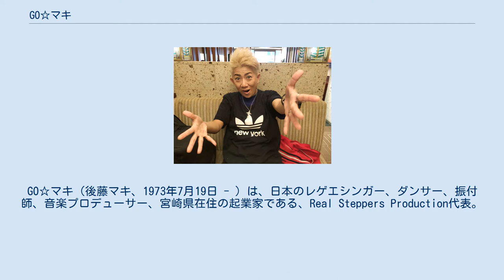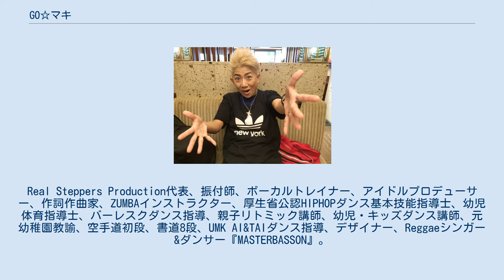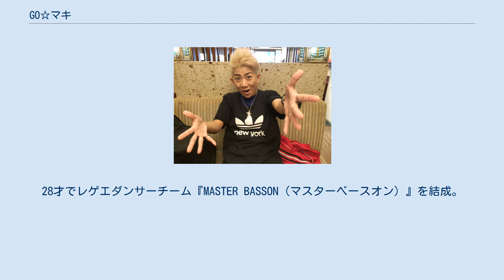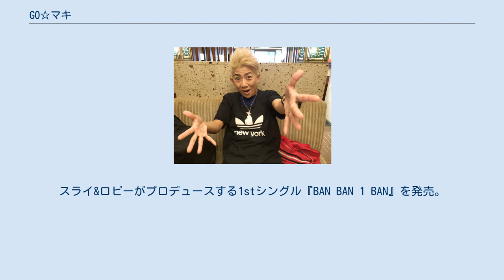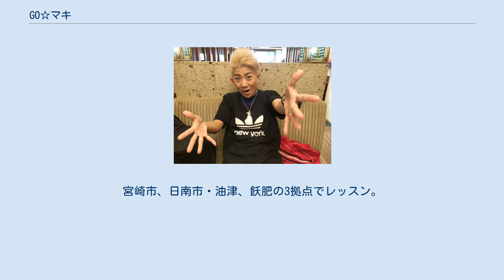GO☆マキ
日本のレゲエ・ミュージシャン
GO☆マキ（後藤マキ、1973年7月19日 - ）は、日本のレゲエシンガー、ダンサー、振付師、音楽プロデューサー、宮崎県在住の起業家である、Real Steppers Production代表。
日南市公認ふるさとPRアイドル『ボニート×ボニート』プロデューサー。
宮崎県宮崎市出身。
愛知文教女子短期大学 卒業。
身長156cm、血液型O型。
 多くの肩書・資格を持つ。
Real Steppers Production代表、振付師、ボーカルトレイナー、アイドルプロデューサー、作詞作曲家、ZUMBAインストラクター、厚生省公認HIPHOPダンス基本技能指導士、幼児体育指導士、バーレスクダンス指導、親子リトミック講師、幼児・キッズダンス講師、元幼稚園教諭、空手道初段、書道8段、UMK AI&TAIダンス指導、デザイナー、Reggaeシンガー&ダンサー『MASTERBASSON』。
 1973年7月19日に宮崎県宮崎市で900年続く恒久神社の宮司をする祖父の家に生まれる。
父はカワイエレクトン奏者、母はカワイピアノ講師と幼稚園教諭の家で育った。
2人姉妹の長女。
 小学校から高校までピアノ、習字、空手を習い事をする。
高校からダンス、バンドを始めて、高校1年のとき両親が離婚。
経済的に苦しいなか名古屋の愛知文教女子短期大学幼児教育学科へ進学。
朝、で働き、昼は学業、夜はショーダンサーとして出演。
卒業時に幼稚園免許を取得した。
 1993年（20才）のとき東海道歌謡曲選手権で優勝。
21才で宮崎に帰省して国富幼稚園の教諭をしながら30才まで地元宮崎のクラブショーダンサーとして活躍。
24才でバイク事故で右足開放骨折、医師から歩けなくなるかもしれないぐらいの重症と診断されたものの1年の車椅子生活、1年のリハビリを経てステージに復帰。
 1998年（25才）でレゲエシンガーとしてプロデビュー。
シストレンレーベルよりコンピアルバムCDに参加。
レゲエシンガー・PUSHIMに呼ばれて東京ハーレムのステージに参加。
プロダンサーとしても多くの野外フェスに参加した。
28才でレゲエダンサーチーム『MASTER BASSON（マスターベースオン）』を結成。
レゲエダンスチーム【ONE&G】プロデュースのDVDに参加。
自ら作詞作曲を担当。
またレゲエシンガー『MANAMI&MAKI』という2人ユニットとしても活動。
スライ&ロビーがプロデュースする1stシングル『BAN BAN 1 BAN』を発売。
 2003年（30才）で結婚、出産を機に脱退。
その後、2児の子宝に恵まれて大分、福岡に移住。
ダンスから一時離れるが、ダンスを通じて人見知りだった子が人前で話し始め、笑わなかった子がニコニコするのが嬉しかったのが理由で再び福岡粕屋町にてダンススクールを始める。
37才のときに宮崎県宮崎市にダンススクールReal Steppers productionを設立。
41才のとき日南油津でダンススクールを始めた。
日南市を選んだ理由は、祖母が日南市目津井出身という縁もあり“昔からおばあちゃんっ子だったGO☆マキは祖母の喜ぶ顔を見たい”と発起。
宮崎県ご当地アイドル『MKM-ZERO』のダンス講師を担当することを皮切りに自らプロデュース業を始めた。
 2021年現在、『ボニート×ボニート』『マゴッチ』『バーレスク』『タニーブラザーズ』『SUPER K』の5組をプロデュース。
宮崎市、日南市・油津、飫肥の3拠点でレッスン。
『HIP HOP』『ジャズ』『ロック』『レゲエ』『バーレスク』『ズンバ』『ヨガ』を教えている。